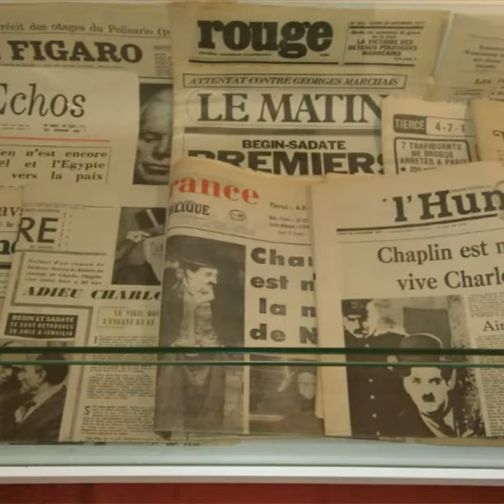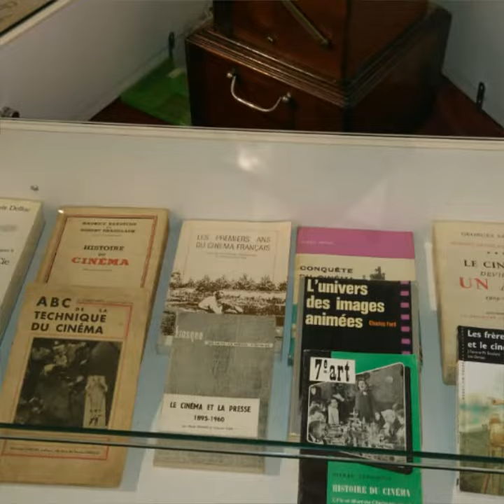Exposition espace St Rémi Pascal Peyrot Le cinéma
Collection privée Pascal Peyrot